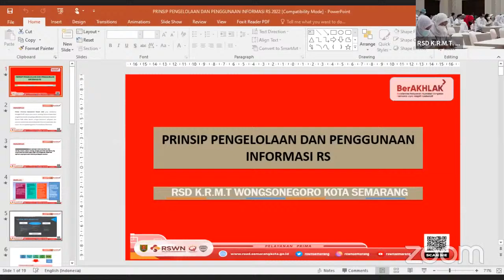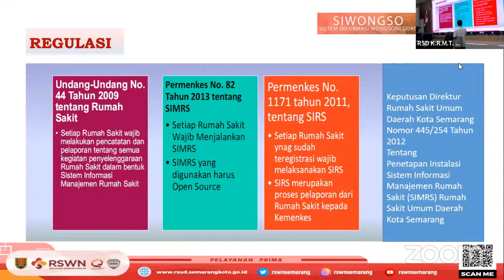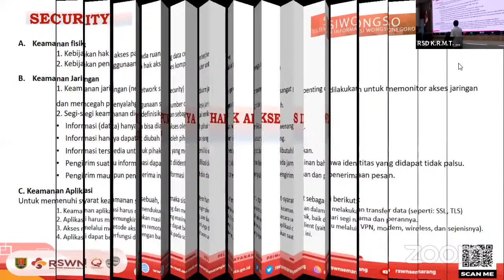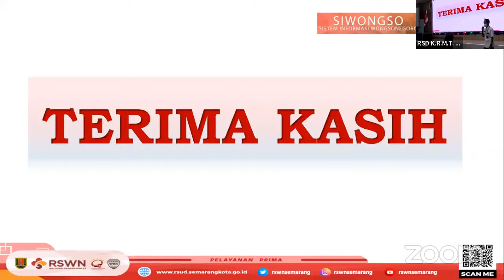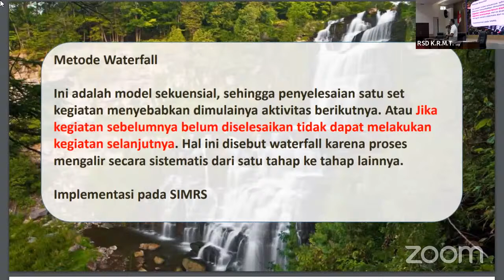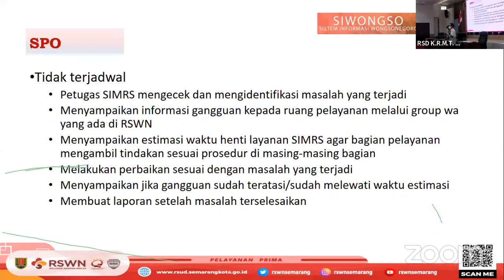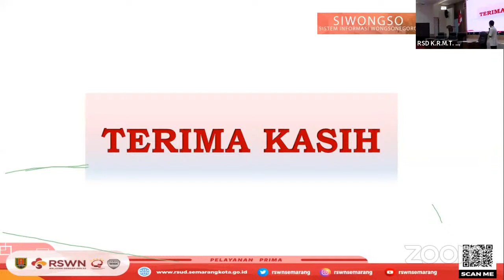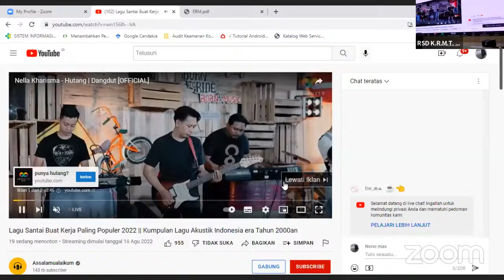PRINSIP PENGELOLAAN DAN PENGGUNAAN INFORMASI RS